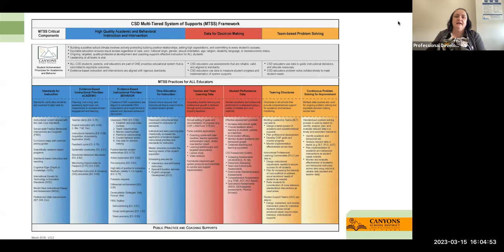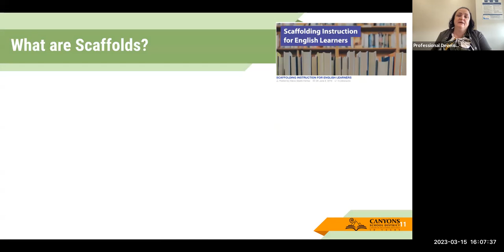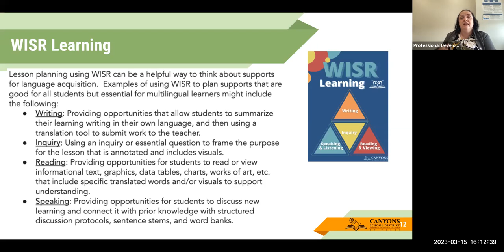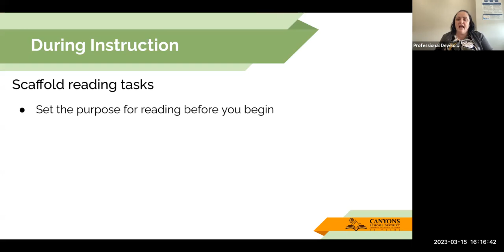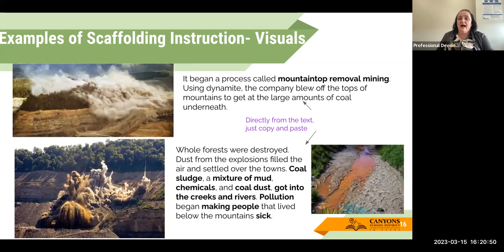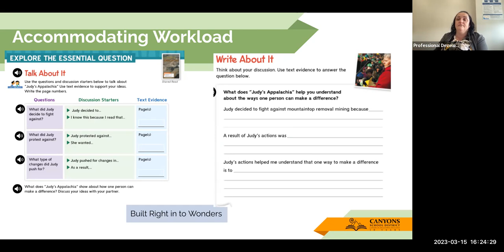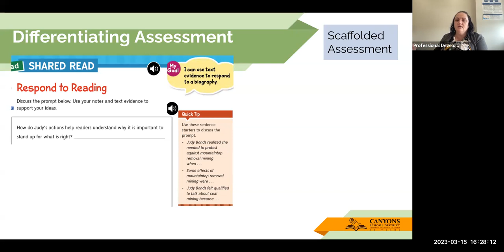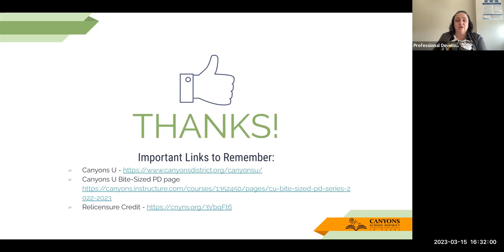Bite-Sized PD: Classroom Supports that Greatly Impact Diverse Learners